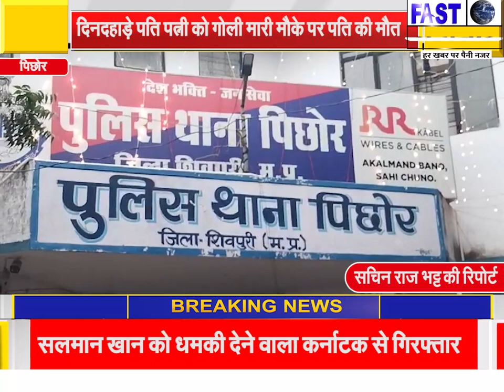शिवपुरी जिले के पिछोर के ग्राम बदरवास में दिनदहाड़े पति पत्नी को गोली मारी मौके पर पति की मौत